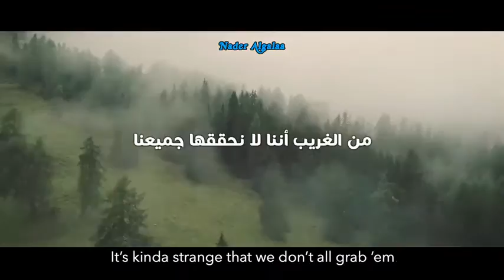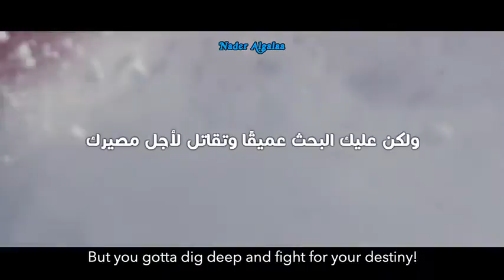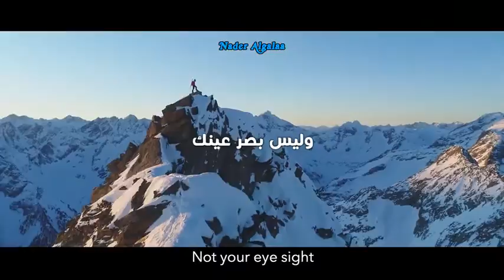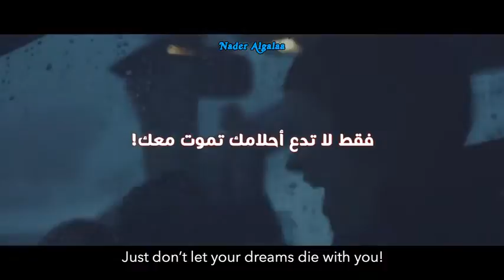سوف تنجح فقط لا تتوقف فيديو تحفيزى